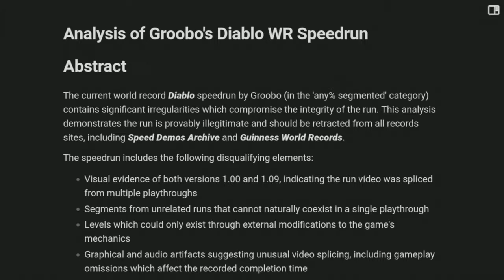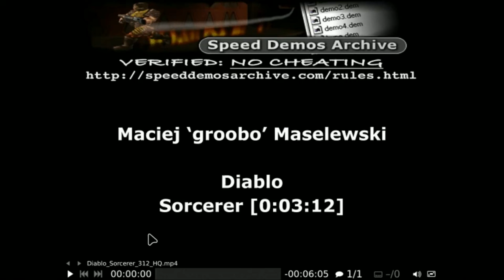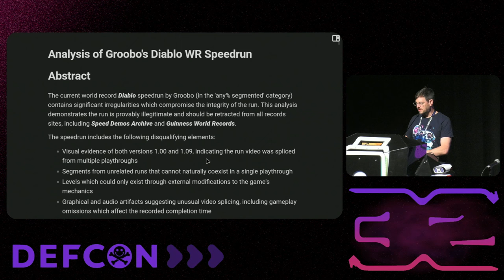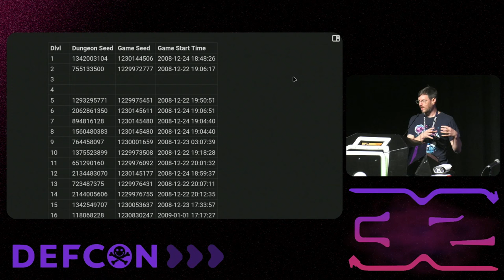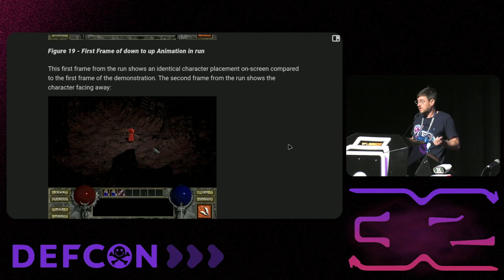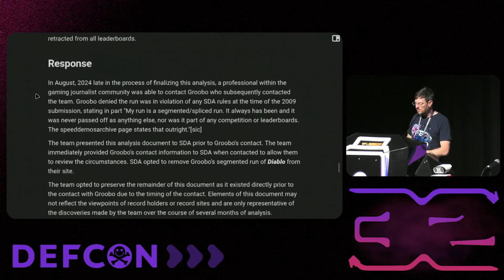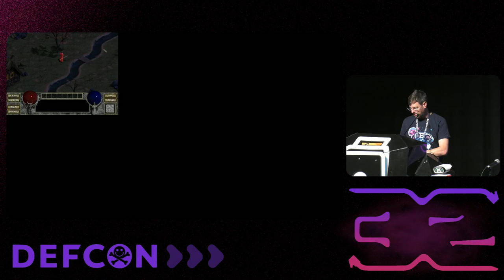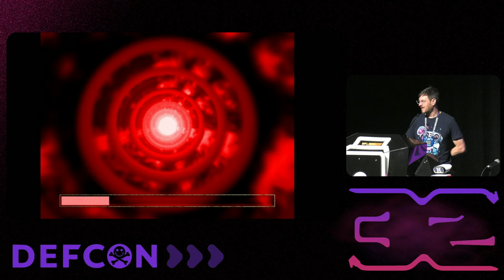DEF CON 32 - Troll Trapping Through TAS Tools Exposing Speedrunning Cheaters - Allan Cecil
Trolls cheating in video games by passing Tool-Assisted Speedruns off as human effort break leaderboards and stifle speedrunners. Why do they do it when they could make a cool game hack or TAS to show off their work, and how do you trap these trolls? The answer is to use their own tools against them, often with popcorn bucket worthy results like taking down Guinness World Records. From a TASVideos member taking on 1980's Dragster cheat Todd Rogers, a passing mention of Billy Mitchell, and the TASBot team investigating Super Mario Maker shenanigans, this talk covers several notable cheating incidents and concludes with a systematic takedown of a troll that chilled the Diablo speedrunning community for more than a decade.

This talk includes several investigations I have been a part of in some capacity and will ultimately include additional references in the coming months; I've broken the references out by game, presented in Markdown format like the rest of this document: